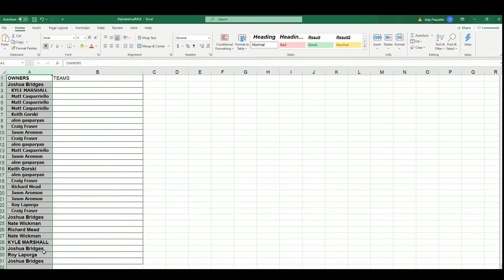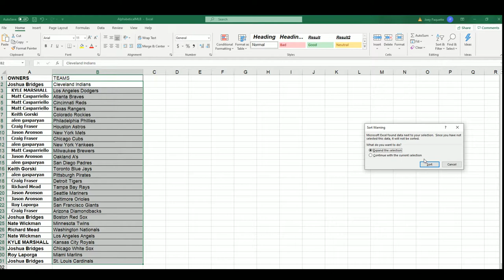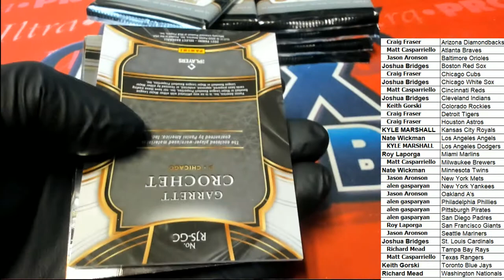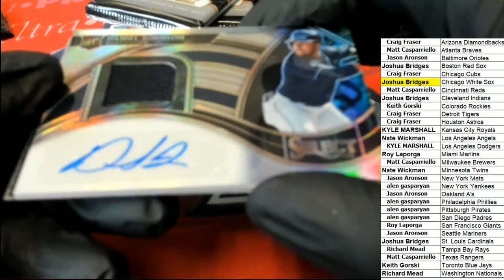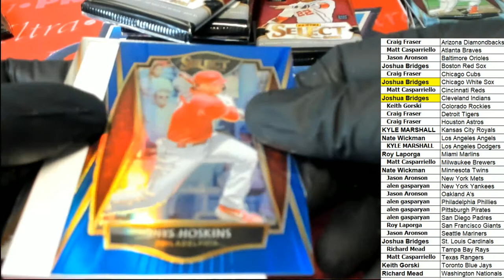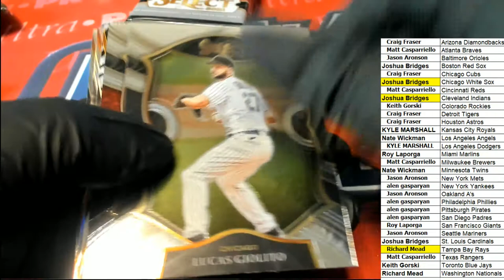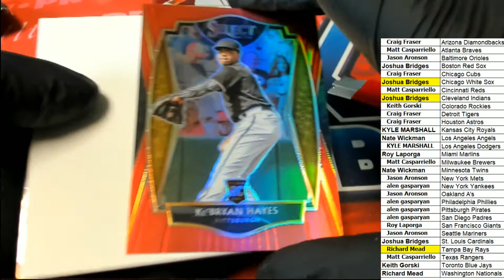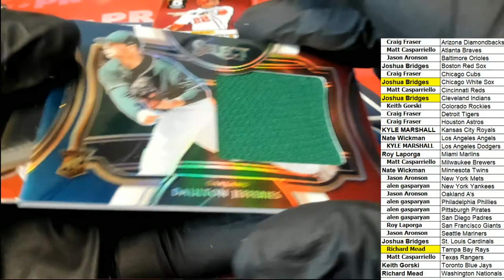2021 Panini Select Baseball ID 21SELECTBASE101